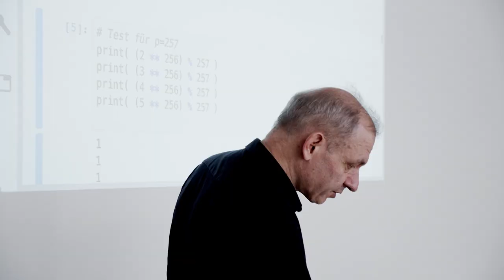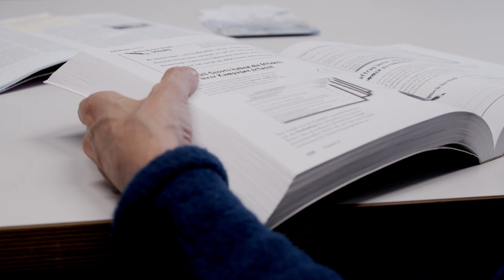Trailer Open Education Day 2019